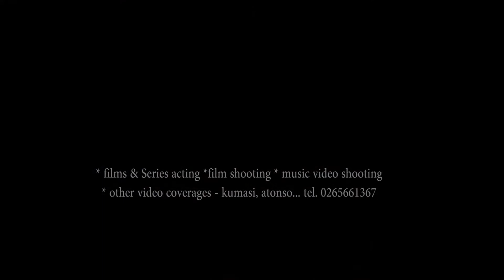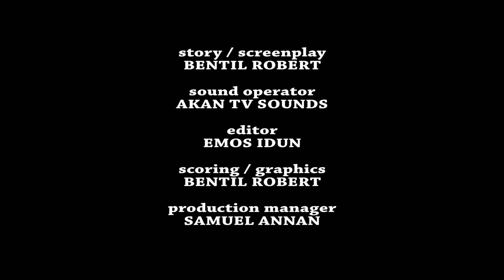SACRIFICE EPISODE 8 ON CTV AND ENGLISH TV SERIES ABOUT LOVE & SANITATION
A MUST WATCH AFRICAN BEST ENGLISH TV SERIES, POWERFUL AND EDUCATIONAL TV SERIES SO WHAT NEXT? CLEANLINESS IS NEXT TO GODLINESS AND ARE WE KEEPING THE ENVIRONMENT AND THE BODY CLEAN AS AFRICANS?